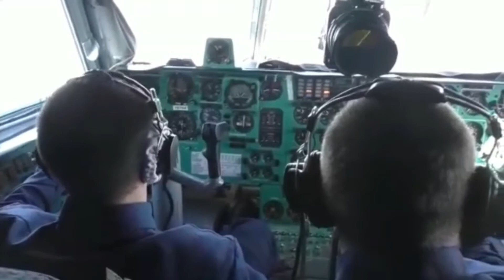Аксай - Татьяна Толмачева - Штурман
Песня "Штурман" посвящена друзьям автора Татьяны Толмачевой, боевым штурманам Чурсину Андрею Анатольевичу, Чурсину Владимиру Анатольевичу , Борисенко Сергею Васильевчу а также ее деду - Герою Советского Союза , боевому летчику Долгову Ивану Илларионовичу и его жене Долговой Серафиме Михайловне,которая спасла жизнь, вытащила из горящего самолета. После войны   они  поженились. Песня была написана к 23 февраля  2021г.

Вот такая замечтаельная история легла в основу данной песенной композиции. Для таких дорогих людей эта песня, для людей которые всегда  оперативно могли прийти  на помощь и спасти жизнь человеку.

Дорогие друзья, приглашаем Вас прослушать песенную композицию  участника Фестиваля авторской песни Союза российских городов  "Штурман".